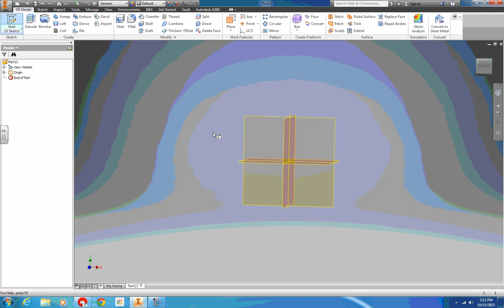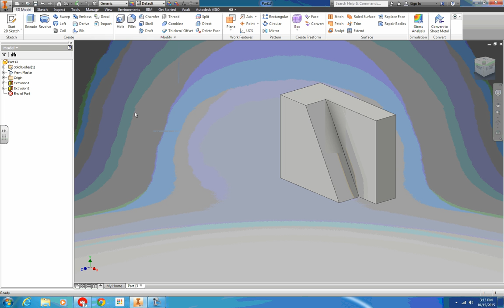Sheet 2 Part 19